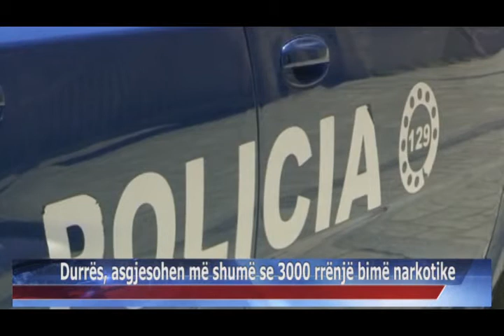12 07 2015 Durrës, asgjesohen më shumë se 3000 rrënjë bimë narkotike